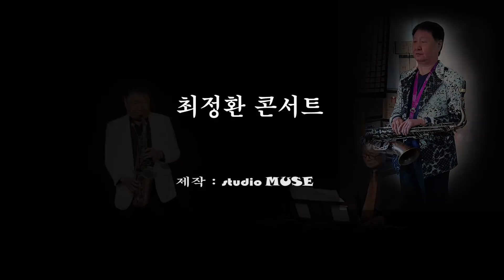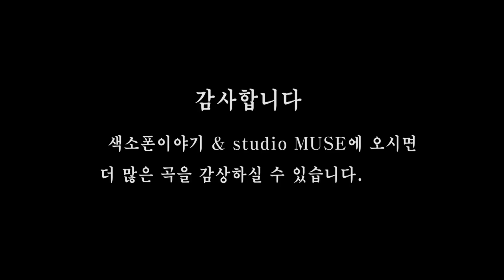[색소폰연주곡] 최정환 테너색소폰연주 - 그대그리고나 -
MBC TV 목관악기 수석인 최정환 프로가 콘서트에서 테너색소폰으로 연주한 "그대 그리고 나"
색소폰이야기 스튜디오뮤즈에서 촬영 및 편집

색소폰이야기/스튜디오 뮤즈 : 서울시 성북구 동소문동5가 92 , 지하철 4호선 성신여대역 3번출구

Studio  MUSE 에서는 전문 연주인들과 동호회 회원님들의 색소폰 연주를 동영상으로 제작하여 드립니다

ELF PROFESSIONAL